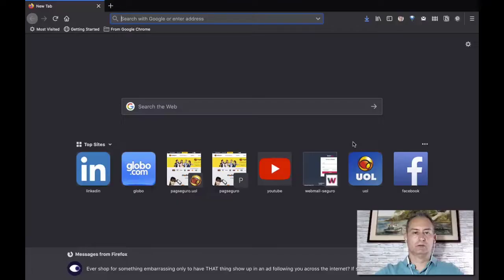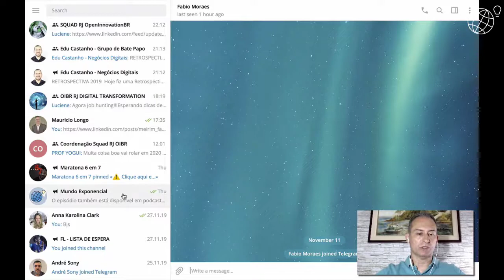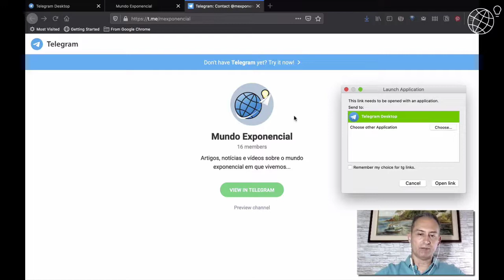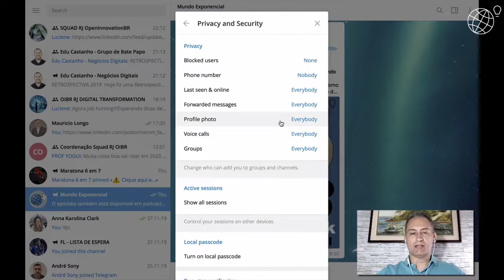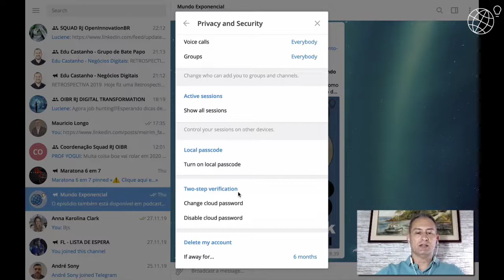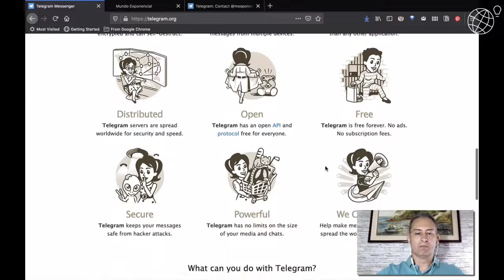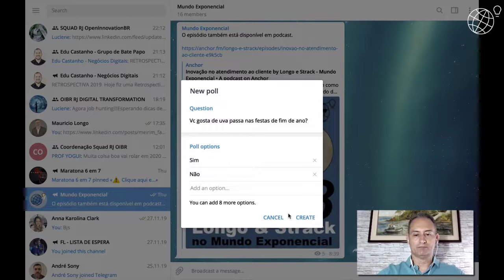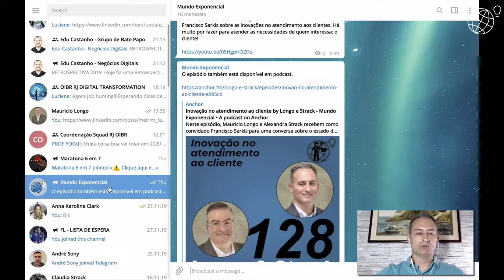Conhecendo o Telegram - Digitalizando 23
Neste episódio, Alexandro Strack apresenta uma visão geral dos principais recursos do Telegram e de como podem ser utilizados de forma comercial.